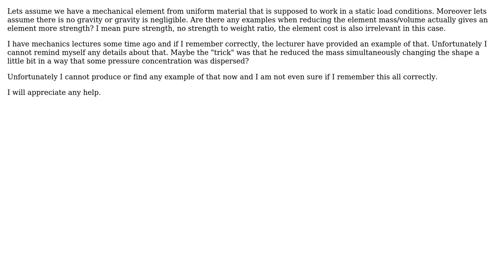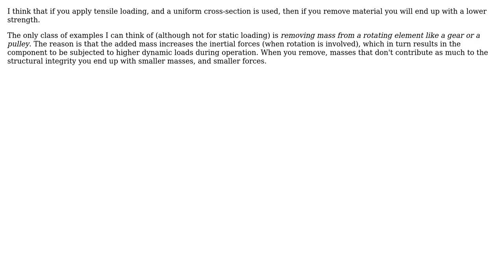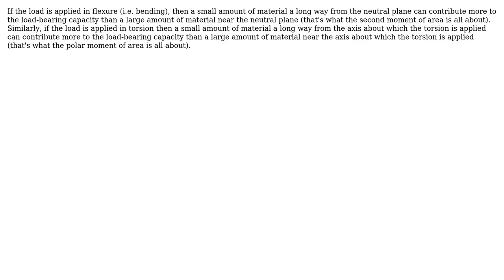Engineering: Mechanics: example of less mass/volume gives more strength (4 Solutions!!)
Engineering: Mechanics: example of less mass/volume gives more strength

With thanks & praise to God, and with thanks to the many people who have made this project possible! | Content (except music & images) licensed under CC BY-SA | Music | Images & others | With thanks to user radoslav006 user r13 user NMech user kamran user Daniel Hatton and the Stack Exchange Network Trademarks are property of their respective owners. You are responsible for your own actions.